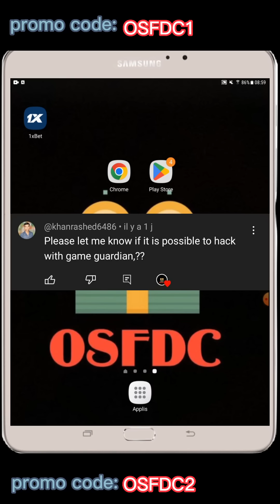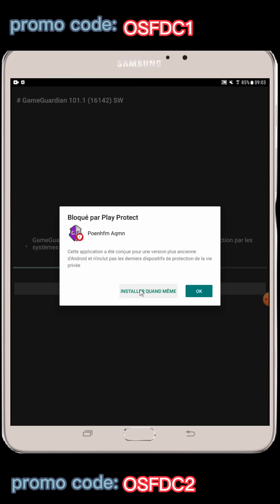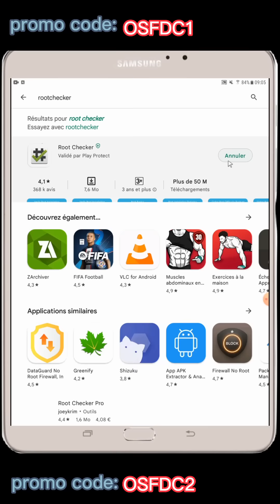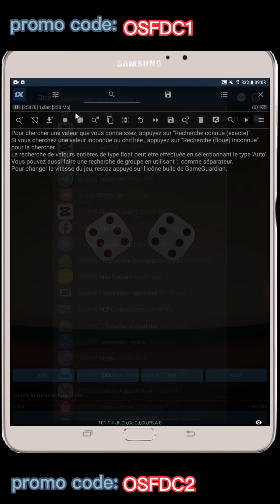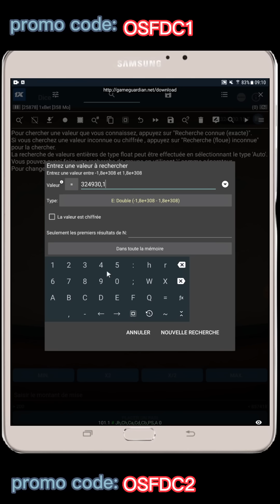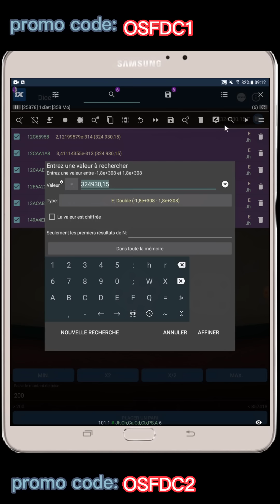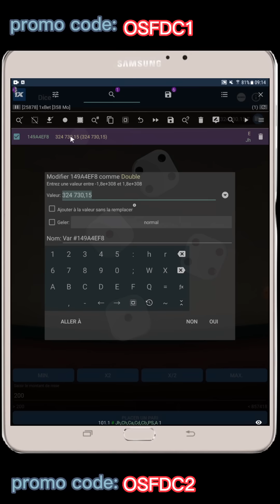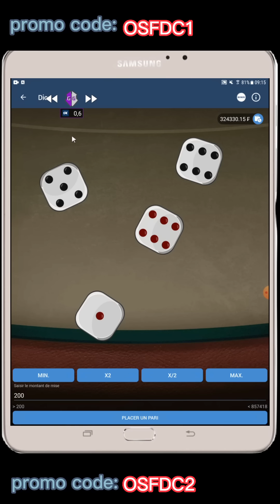Hacker 🤠1xgame avec GameGuardian sur 📲Android ⁉️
Cette vidéo a pour but de vous montrer comment fonctionnera GameGuardian sur jeux de 1xgame dans 1xbet betwinner

@On s'fait du Cash

Soyez forts.